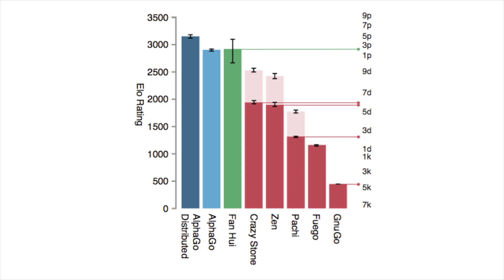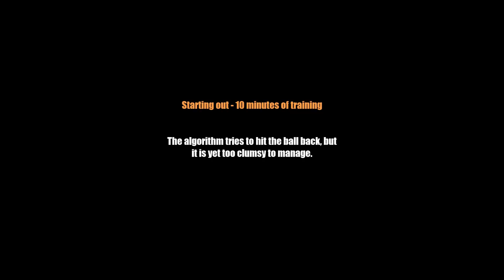How DeepMind Conquered Go With Deep Learning (AlphaGo) | Two Minute Papers #42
This time around, Google DeepMind embarked on a journey to write an algorithm that plays Go. Go is an ancient chinese board game where the opposing players try to capture each other's stones on the board. Behind the veil of this deceptively simple ruleset, lies an enormous layer of depth and complexity. As scientists like to say, the search space of this problem is significantly larger than that of chess. So large, that one often has to rely on human intuition to find a suitable next move, therefore it is not surprising that playing Go on a high level is, or maybe was widely believed to be intractable for machines. The result is Google DeepMind's AlphaGo, the deep learning technique that defeated a professional player and European champion, Fan Hui.

The paper "Mastering the Game of Go with Deep Neural Networks and Tree Search" is available here: